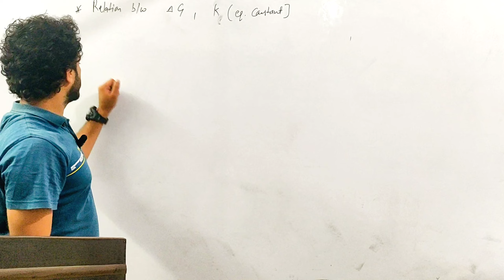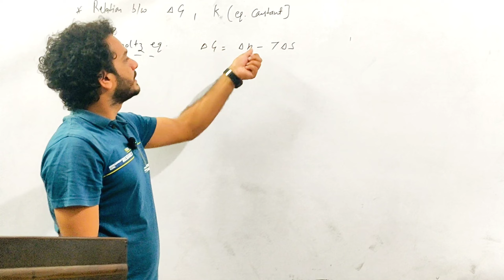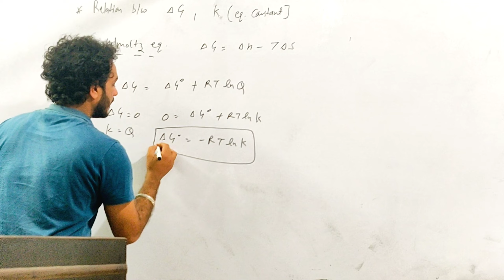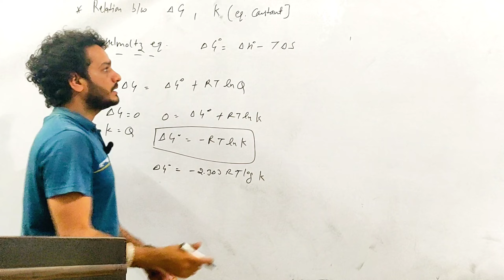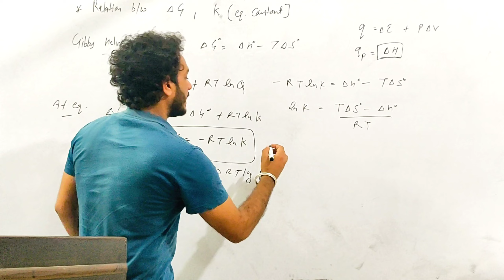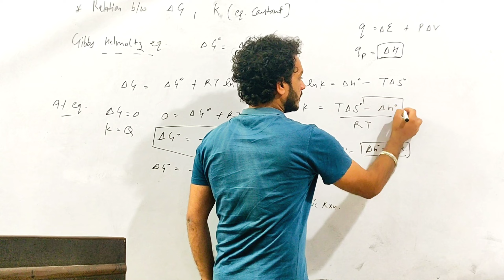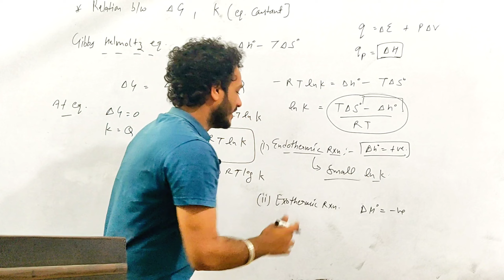Relation between Gibbs free energy and equilibrium constant and enthalpy change